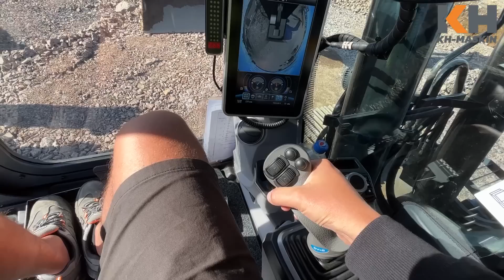Häng Maskinkanalen och ta en närmare titt på grävmaskinen Kobelco SK 260LC-11.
Vi träffade Kalle Bergman som jobbar på Bjursells i Jönköping för att ta oss en närmare titt på deras Kobelco SK 260LC-11 som dom köpt av KH Maskin i Jönköping.